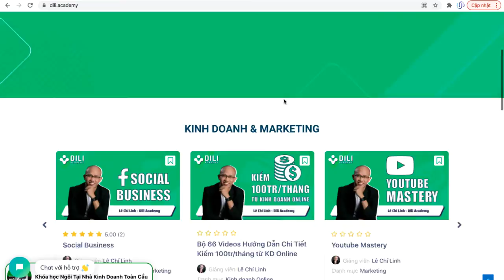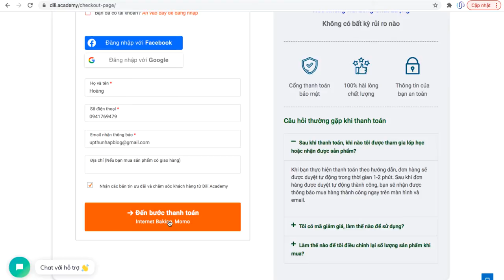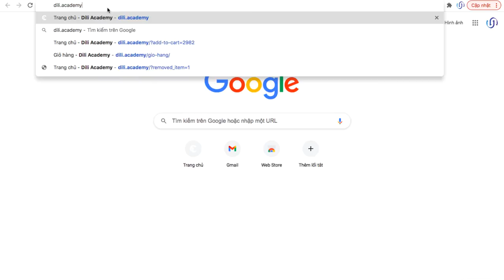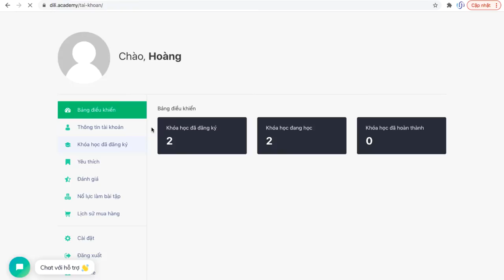Hướng dẫn nhận MIỄN PHÍ combo 2 khoá học sau khi mua sách Hành Trình Người Xuất Chúng